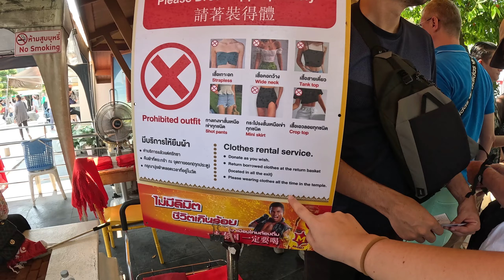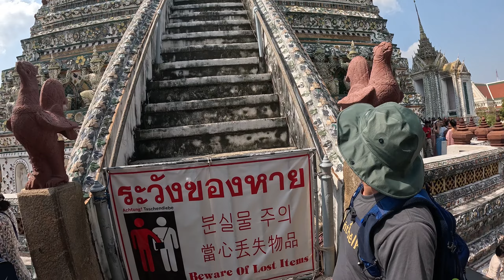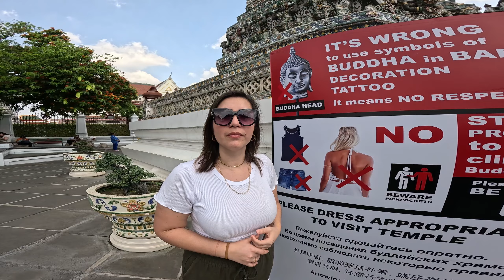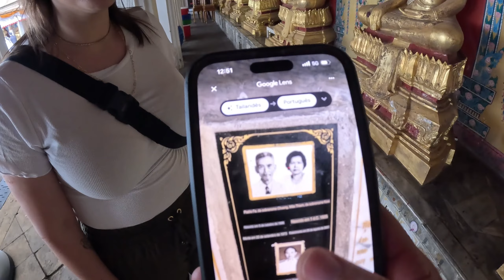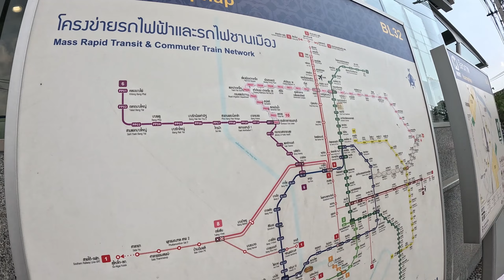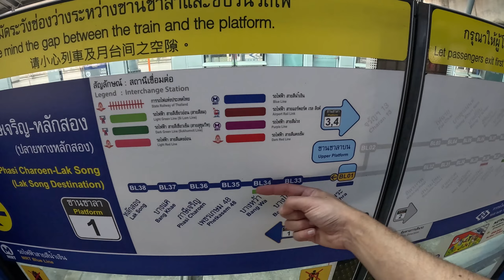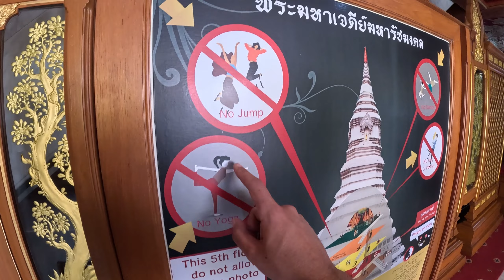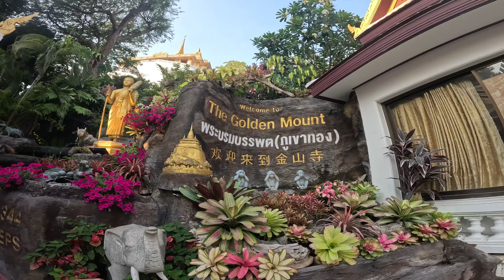NÃO É SEGURO COMER NA TAILÂNDIA (Ep149)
Estamos sorteando a nossa kombihome no Brasil!
Quer saber mais?